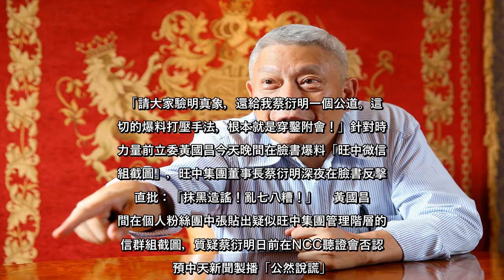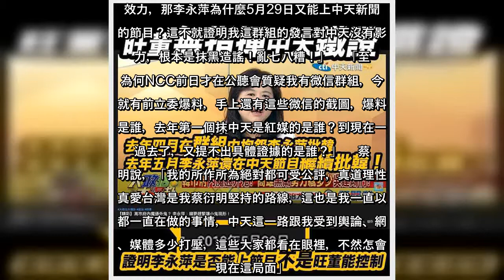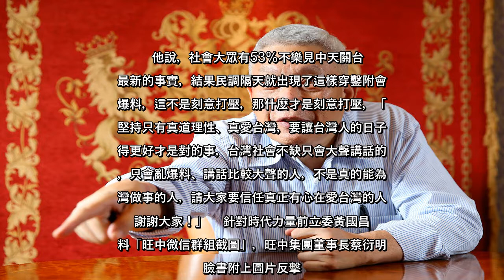✅ 「請大家驗明真象，還給我蔡衍明一個公道。這一切的爆料打壓手法，根本就是穿鑿附會！」針對時代力量前立委黃國昌今天晚間在臉書...